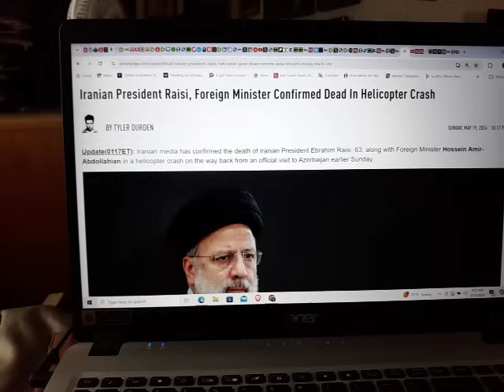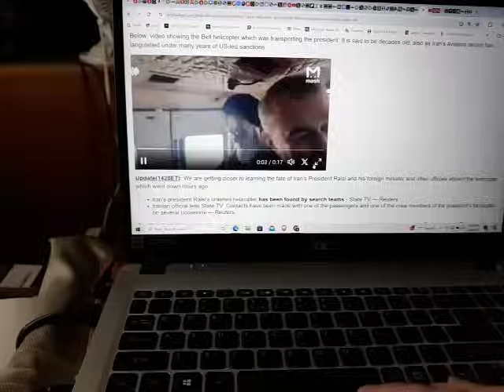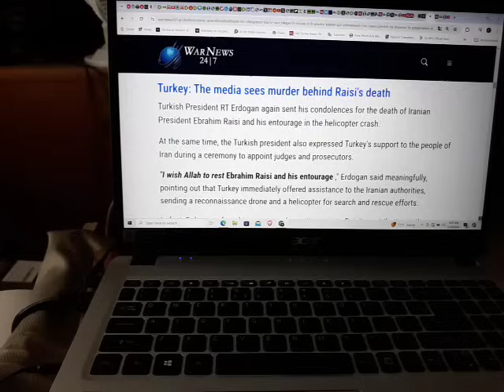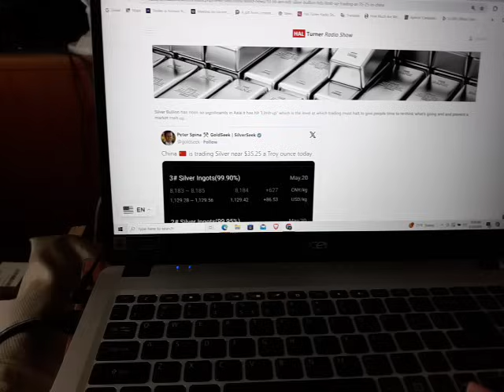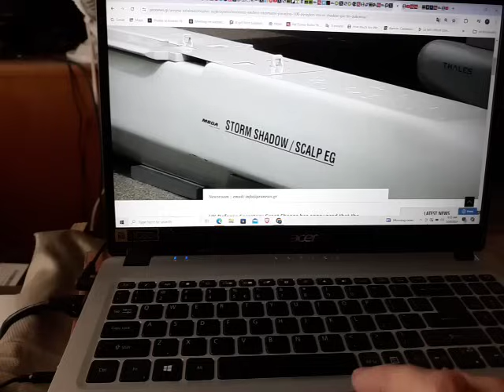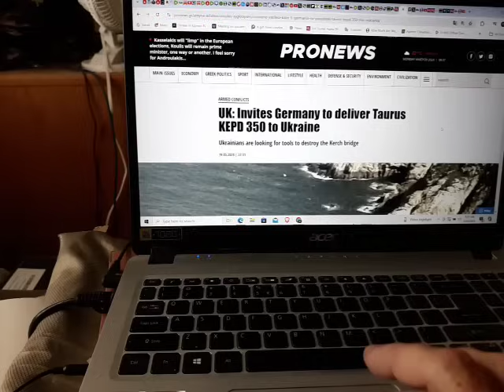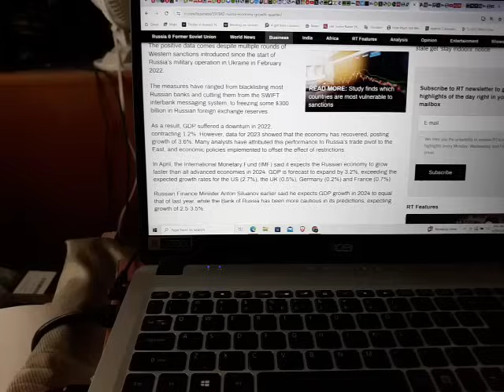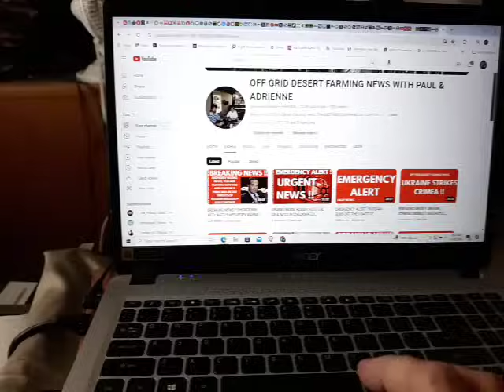BREAKING NEWS: RUSSIA SUSPECTS FOUL PLAY IN THE DEATH OF IRAN'S PRESIDENT, LAUNCHES INVESTIGATION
President, Foreign Minister of Iran die in helicopter crash — Red Crescent
Iran’s nuclear negotiator Ali Bagheri named acting foreign minister
Video from inside the helicopter shortly before the crash was published by Tehran
Iran Announces Interim President After Raisi's Helicopter "Hit A Mountain & Disintegrated"
N. Medvedev: "V. Zelensky is a military target"
UK: Prepares to deliver 100 more Storm Shadow missiles to Ukraine
Russian "Tobol". Western media panics over "Putin's secret weapon"
UK: Invites Germany to deliver Taurus KEPD 350 to Ukraine
SLAVE AUCTION! Today!